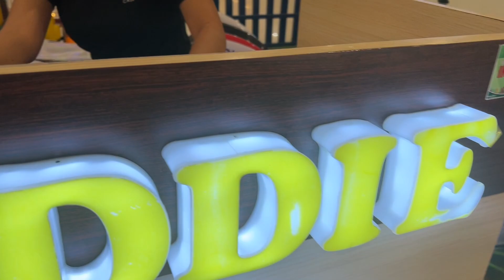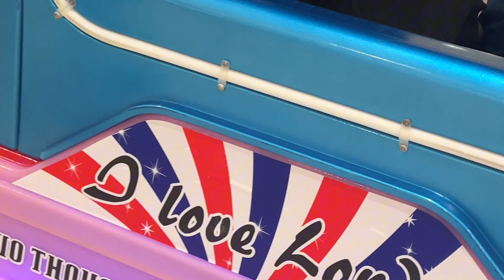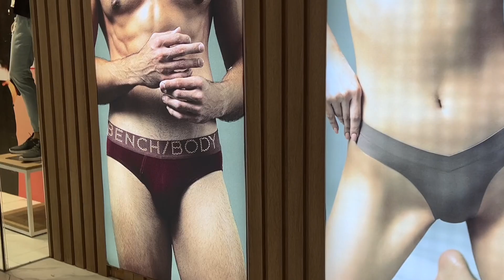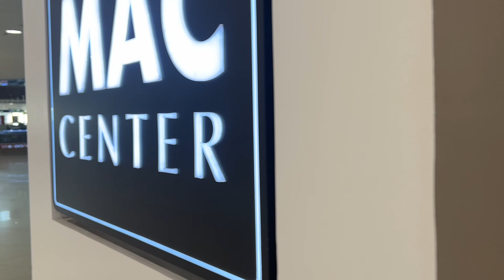Eating lunch with my kids at Mang inasal bonding time